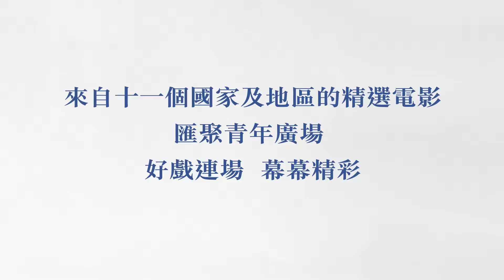青年廣場CULTURE @MAZE亞洲青年電影節 宣傳片